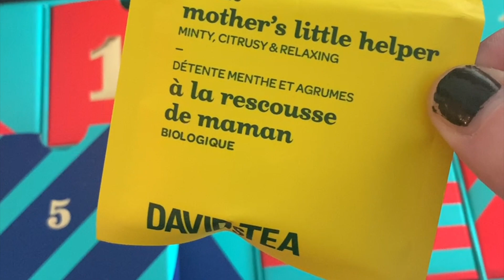Dec 5. Lego Star Wars Advent Calendar 2022 AND 2019 + a New Tea Every Day!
For the whole month of December I'm going to be opening not only the 2022 Lego Star Wars Advent Calendar (75340), but also the 2019 calendar (75245)!  AND ON TOP OF THAT I'm trying a new tea every day with a David's Tea advent calendar!

There's still time to pick up the new 2022 Lego Advent Calendar before its too late!